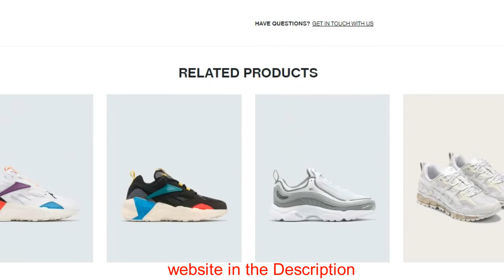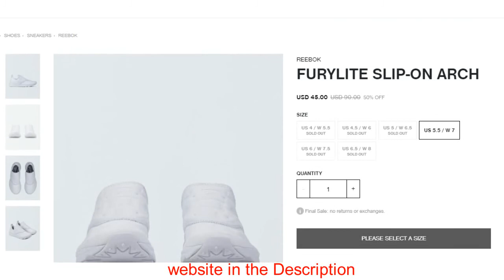Reebok Furylite Slip On Arch for sale online in USA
Sit-Stand Laptop Riser Workstation with Gas Spring Lift for Home and Office for sale online in USA
playstation 5 for sale online in USA
Small Kitchen Appliances for sale online in USA
car loans for bad credit online in USA
cheap computers and tablets for sale online in USA
last minute hotel deals online in USA
refund amazon help online in USA
samsung phone deals online in USA
Fire TV Stick 4K streaming device for sale online in USA
Loan calculator online in USA
Women’s clothing For sale online in USA
iPhone 12 market release date in USA
at&t prepaid phones for sale online in USA
Benefits of Smoking CBD Hemp Flowers
loan application online usa
Xbox Gift Card $10 for Download online in USA
PlayStation Store Gift Card $10 for Download online in USA